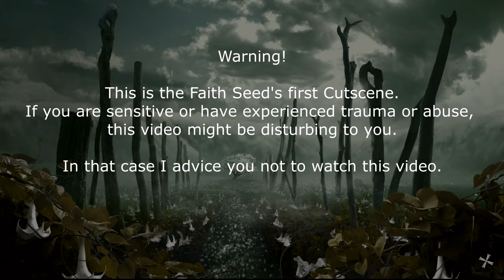Let's Play Far Cry 5 Part 26 (The First Faith Seed Cutsceen. Read Warnimg in Description)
Warning! This is the Faith Seed's first Cutscene. If you are sensitive or have experienced trauma or abuse, this video might be disturbing to you. In that case I advice you not to watch this video. This is a blind playthrough

Here you will find Plays of my Far Cry 4 Maps and Let's Plays of lots of games like Fallout 4 and Skyrim Special Edition. I also have How to make a good looking character videos for these games and a building series for Fallout 4.

Far Cry 5 is an action-adventure first-person shooter video game developed by Ubisoft Montreal and published by Ubisoft for Microsoft Windows, PlayStation 4 and Xbox One. It is the eleventh installment and the fifth main title in the Far Cry series. It was released on March 27, 2018.

Similar to its predecessors, Far Cry 5 is an action-adventure first-person shooter set in an open world environment which the player can explore freely on foot or via various vehicles.

The game will include a free map editor called Far Cry 5 Arcade.

My PC:
Manufacturer: Lenovo
Model: ideapad Y700-15ISK Signature Edition
Processor: Intel(R) Core(TM) i5-6300HQ CPU @ 2.30 GHz
Installed memory (RAM): 8.00 GB (7.83 GB usable)
System type: 64-bit Operating System, x64-based processor